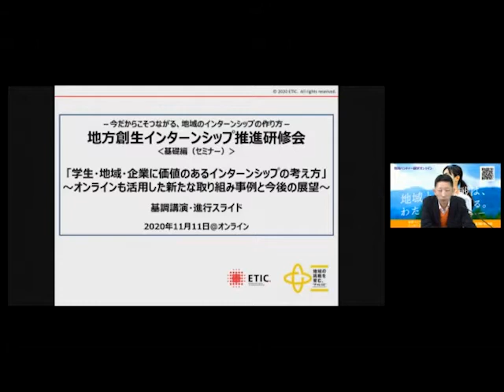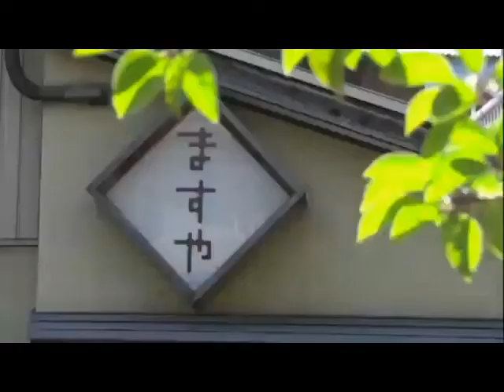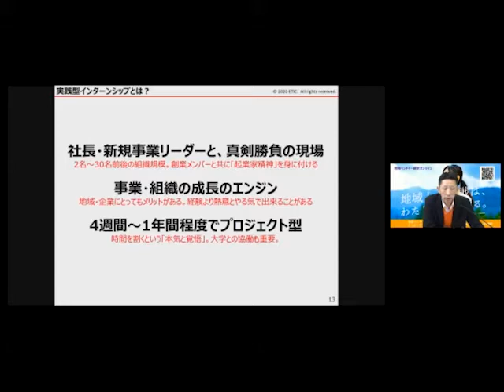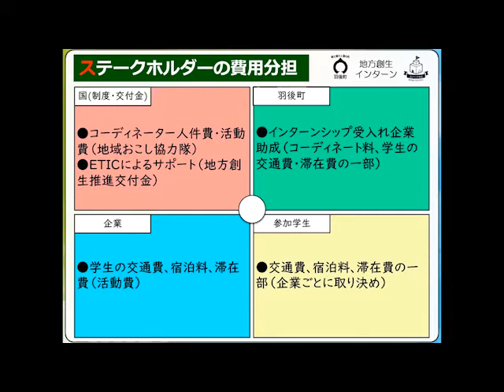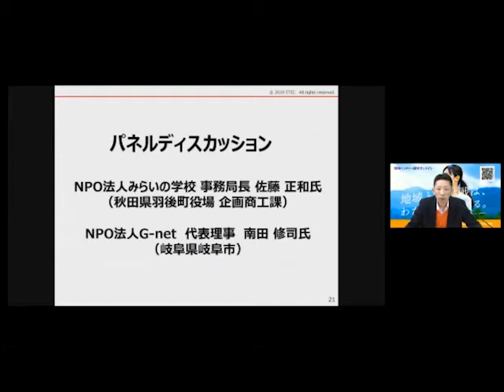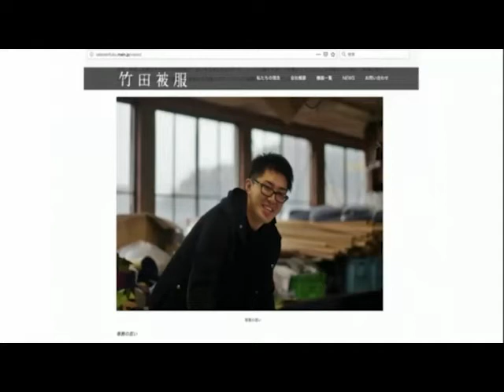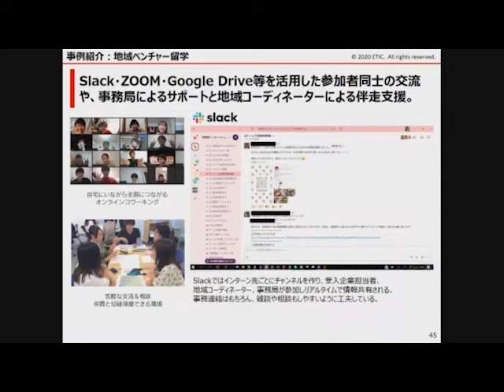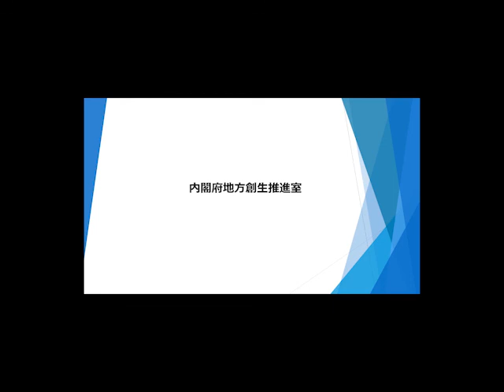今だからこそつながる、地域のインターンシップの作り方（地方創生インターンシップ推進研修会）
地域で質の高いインターンシップを実施することの意義はどこにあるのか。
「新しい生活様式」にも対応できる、地域における魅力的なインターンシップとは何か。
オンラインの活用も含めた実施方法などを、多くの実践を通じて得られた知見をもとに、専門家にお話いただきます。

▼目次
0:00 ～オープニング
0:05 ～基調講演（特定非営利活動法人ETIC. ローカルイノベーション事業部事業部長　伊藤 淳司氏）
29:10 ～事例発表（NPO法人みらいの学校事務局長　佐藤 正和氏）
47:03 ～パネルディスカッション

実りあるインターンシップを実施するための課題を明確にし、自地域の計画についてワークショップを通じてブラッシュアップするための研修会を、以下のとおり開催します。
ぜひお申し込みください。

　第1回2020年12月16日（水）１３：３０～１７：３０
　第2回2021年1月20日（水）１３：３０～１７：３０

※本動画は、「地方創生インターンシップ事業推進研修会　基礎編（セミナー）」として開催した様子を録画したものです。